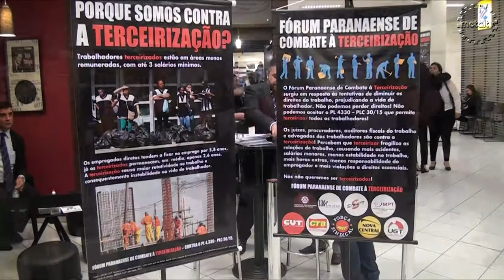MetalTV - SMC - 26-05-2015 - Fórum Paranaense de combate a Terceirização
Formado por diversas entidades da sociedade civil o objetivo do Fórum é intensificar o debate sobre os males da terceirização e os perigos do PL 4330. Força PR integra o projeto.